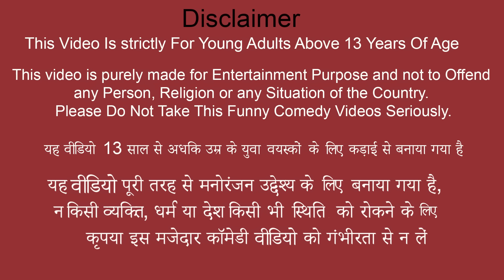Paneer Keema Recipe Street Food Paneer Keema Butter Masala Cooking Hindi Kahaniya Funny Comedy Video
Paneer Keema Butter Masala Recipe Street Food Village Cooking Hindi Kahaniya New Funny Comedy Video.